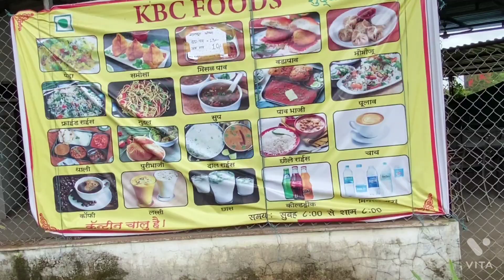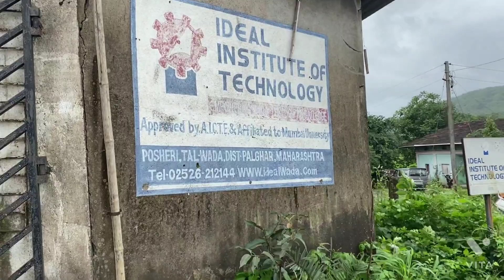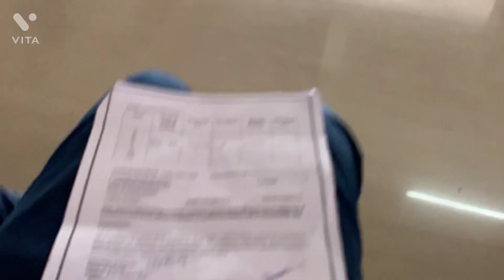2 Mahine Baad college pouche ✌️ IDEAL INSTITUTE OF TECHNOLOGY vlog 52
plzzz gys  peak one comment for me
thanku ❤️ n do support ✌️